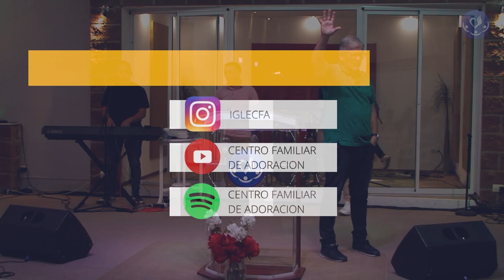Centro Familiar de Adoración | Domingo 26/03/23 | Gabriel Gorjón